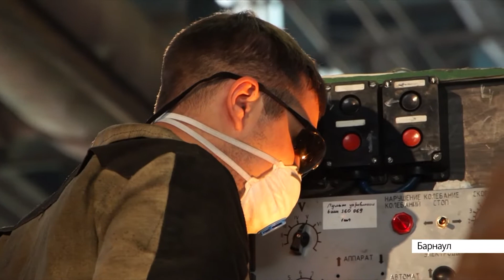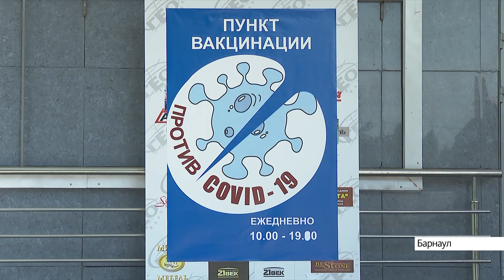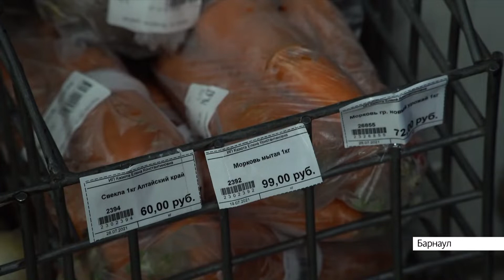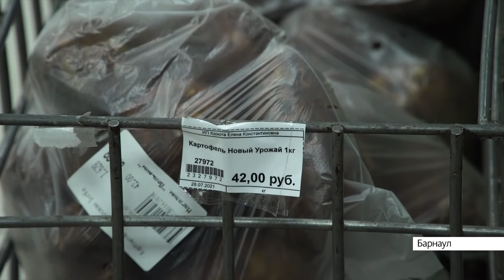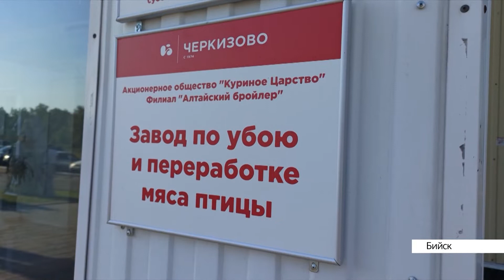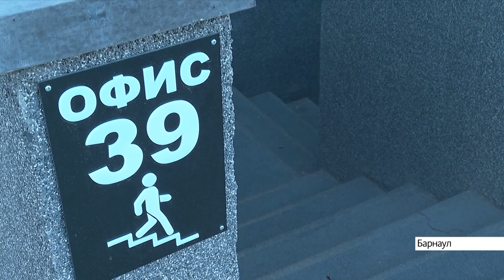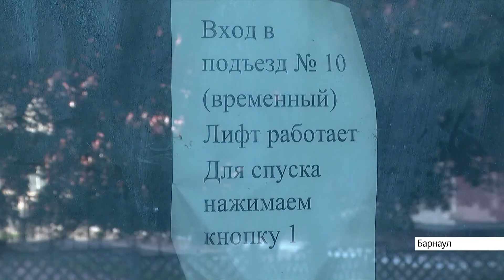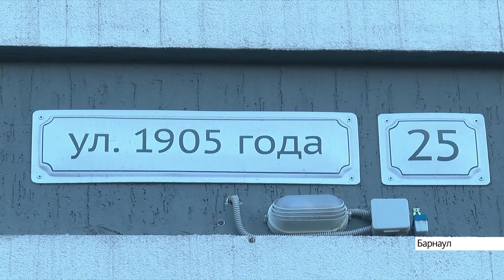Выпуск новостей в 20:30, 29 июля